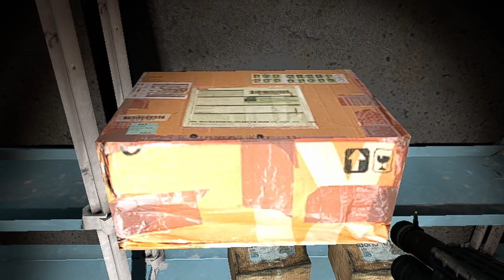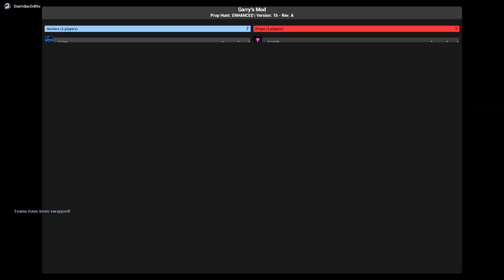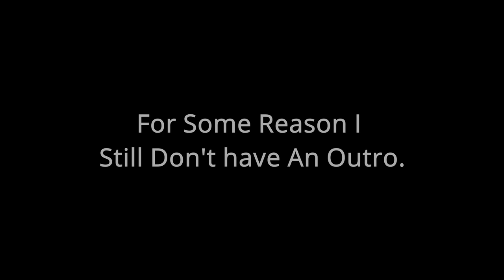I'm A Paper. | GMod Prop Hunt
He Saw Me Go Through The Vent.

Music Credits
Loving What You Say By Pneuma